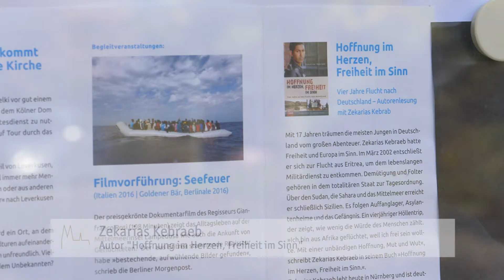Flüchtlingsboot in Leverkusen-Rheindorf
Fototermin mit Autor Zekarias Kebraeb und Pfarrer Peter Beyer im Flüchtlingsboot. An diesem Abend findet eine Lesung mit dem jungen Autor aus Eriträa statt. Wie viele andere ist er vor dem Militärdienst aus seiner Heimat geflohen und hat in einem solchen Boot gesessen.
Sein Buch „Hoffnung im Herzen, Freiheit im Sinn“ berichtet über den Verlauf und die Gründe seiner vierjährigen Flucht.
Ein Film von Marcus Laufenberg
Redaktion: Christopher Jelen
Produktion: Hauptabteilung Medien und Kommunikation